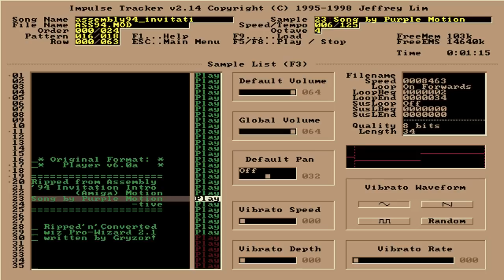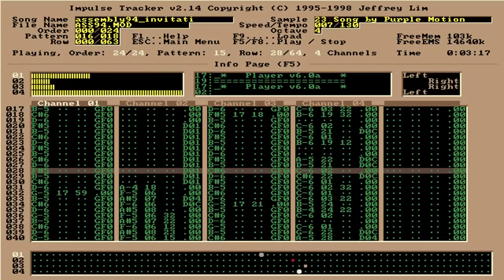Purple Motion / Future Crew - Assembly 94 invitation music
Assembly 94 invitation music

Filename: ass94.mod
Filesize: 136kb